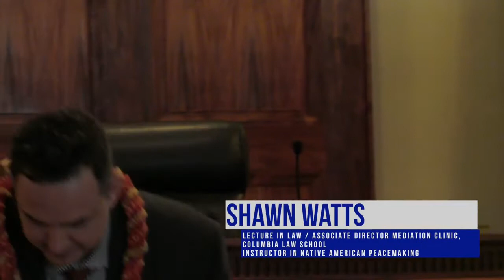20180312 | Indigenous Conflict Resolution Practice And Integration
Indigenous conflict resolution practices, including Hoʻoponopono and native peacemaking, have been used by both Native Hawaiian and Native American groups to address conflict in families and the greater community.

A distinguished panel of legal academics, practitioners, and peacemakers will probe the possibilities and implications of integrating indigenous conflict resolution practices in the practice of law and the court system.

Moderated by:
- Laurie Tochiki, Esq., President and CEO, EPIC ʻOhana, and Lecturer, William S. Richardson

Panel:
- Malia Akutagawa, Assistant Professor, Hawaiʻinuiākea School of Hawaiian Knowledge, Kamakakūokalani Center for Hawaiian Studies; William S. Richardson School of Law
- Yuklin Aluli, Esq., A founding director, president and current officer of the Native Hawaiian Bar Association; Native Hawaiian attorney and activist
- Laulani Teale, Kanaka Maoli Cultural Practitioner
- Shawn Watts Lecture in Law / Associate Director Mediation Clinic at Columbia Law School; instructor in Native American Peacemaking

Co-Sponsors: Native Hawaiian Bar Association; Hawaii State Bar Association-ADR Section; Conflict Resolution Alliance; The King Kamehameha V Judiciary History Center; The Mediation Center of the Pacific, Inc.; Spark M. Matsunaga Institute for Peace & Conflict Resolution, UH-Mānoa